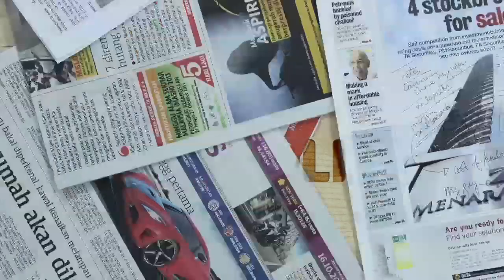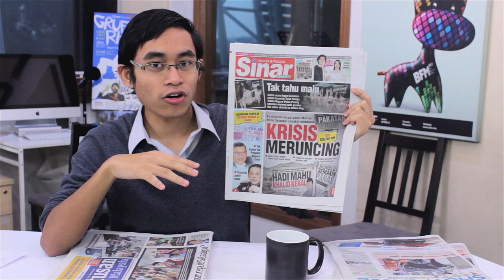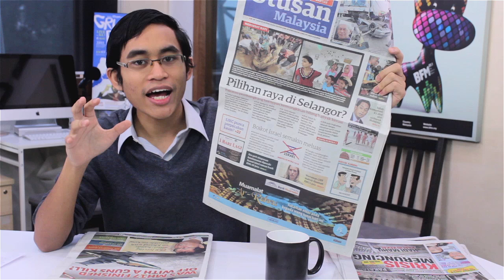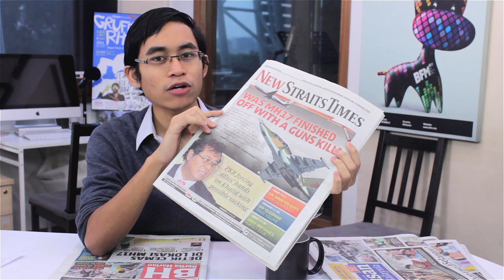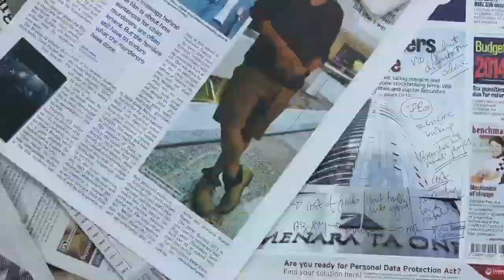Singaporeans Gone Wild! [Morning Headlines]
Khalid Ibrahim has two days to seek an audience with the Sultan of Selangor to dissolve the state assembly, new reports saying that MH17 was possibly shot down by a fighter jet aircraft, and Singaporeans go topless in Penang. All this and so much more!

This is BFM Morning Headlines with Aziff Azuddin